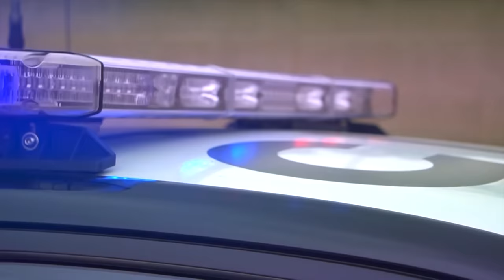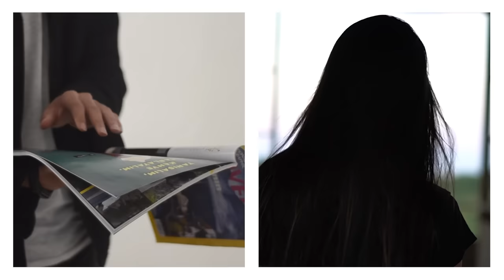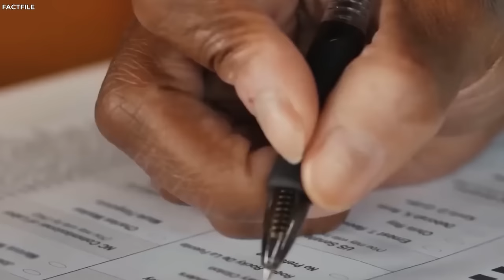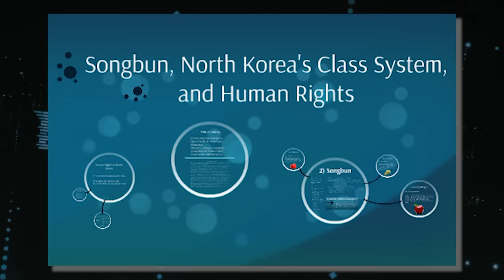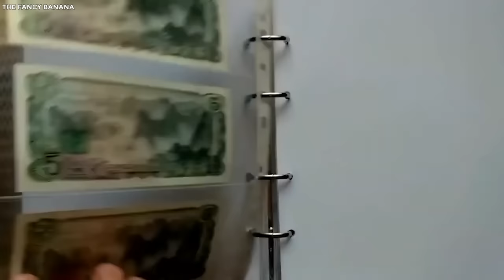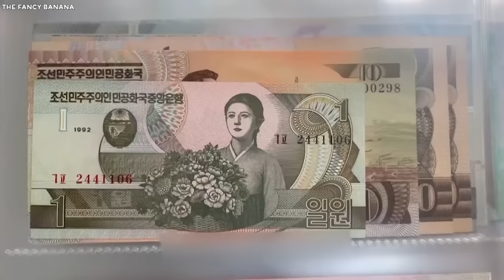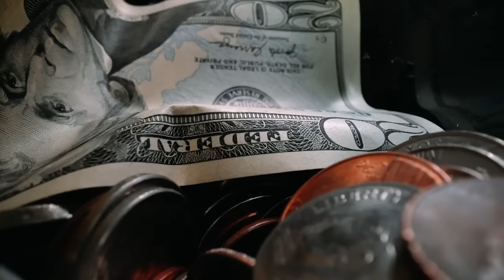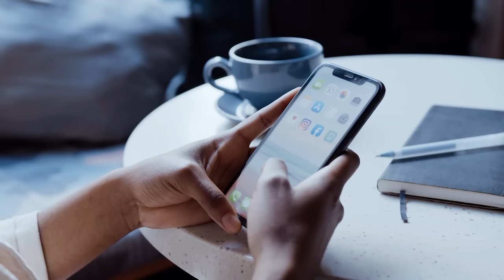Bizarre Laws That Only Exist In North Korea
20 Crazy Laws The Only Exist In North Korea. Many Westerners find themselves relatively unfamiliar with the vast continent of Asia, often unaware of the unique realities that exist within its diverse countries. One particularly interesting nation on this continent is the Democratic Republic of Korea. Situated in East Asia, This hermit kingdom, marked by a history of isolation dating back to the Korean War's Armistic, remains veiled in mystery to the Western world. Join us, as we delve into the intriguing and, at times, bewildering realm of North Korean governance. Here are Twenty of the craziest laws that uniquely define life within its boundaries..